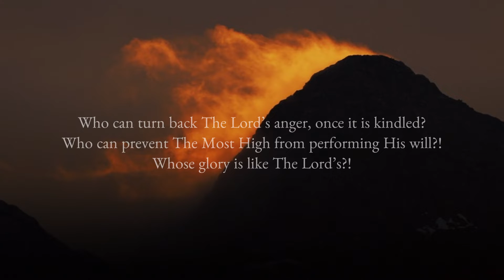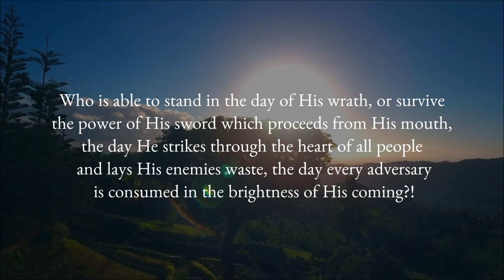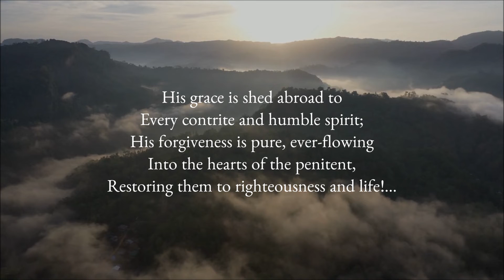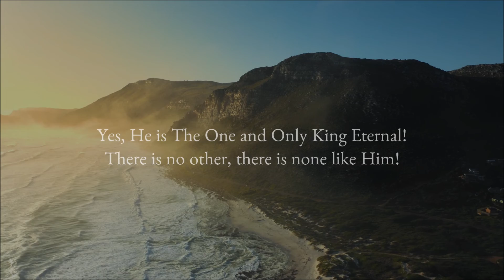THE KING ETERNAL (From: A Return to the Garden)